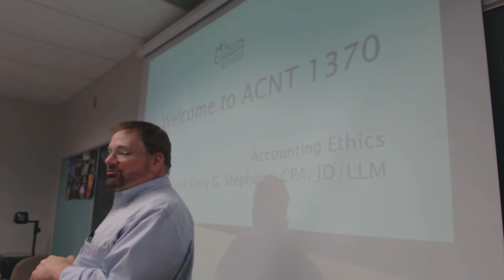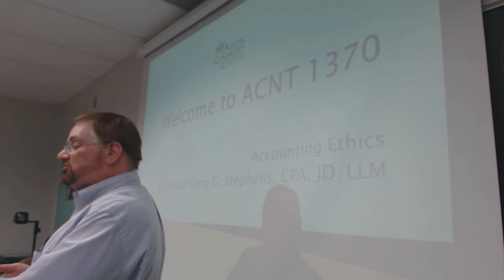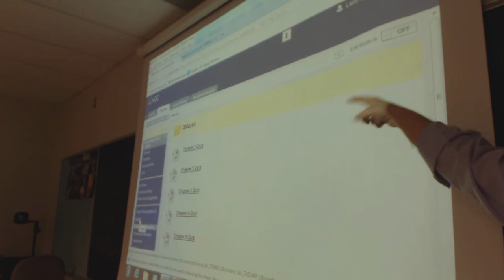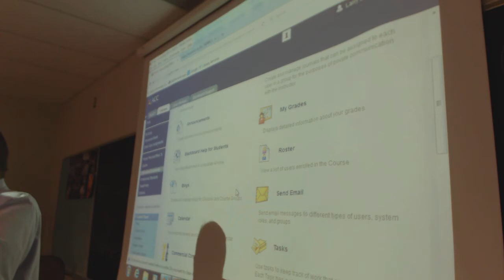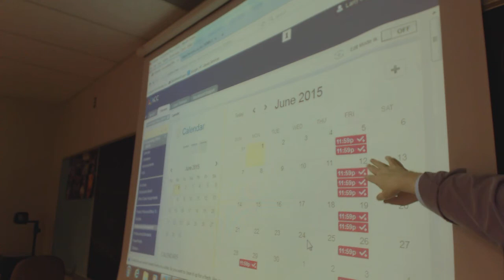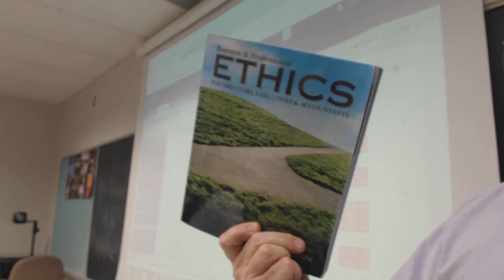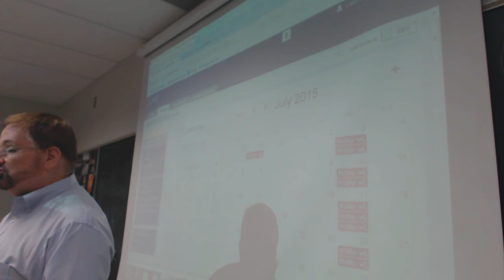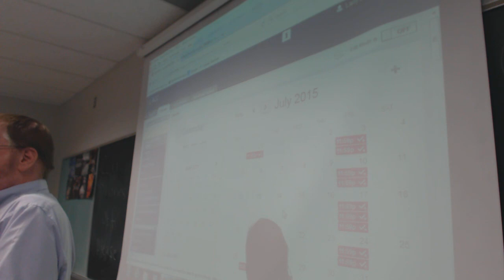Accounting Ethics Orientation Video Summer 15